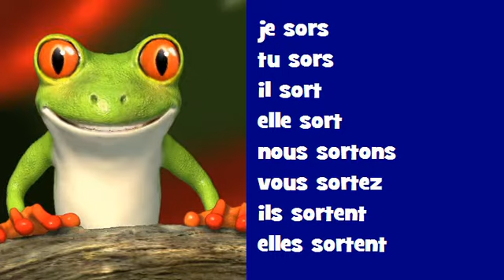Conjugaison musicale # Rock = sortir